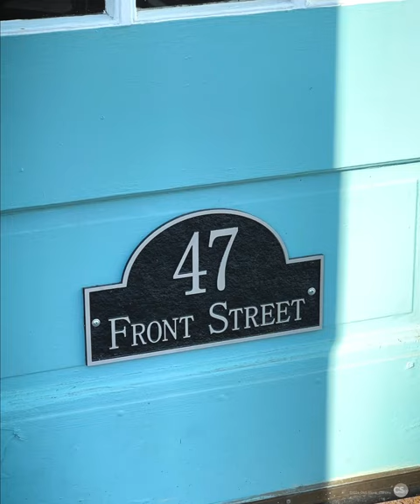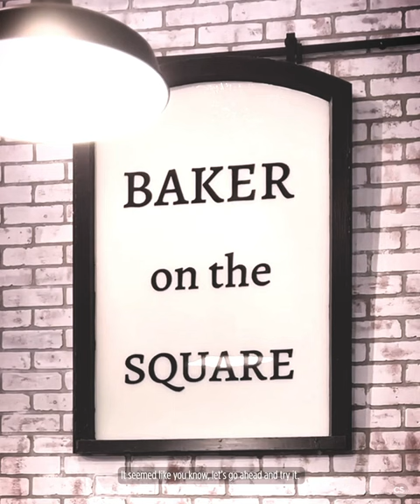Baker on the Square_CREDSTYLE FILMS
Do you know the muffin man who lives in Milan, Ohio? Richard Shafer is the Baker on the Square delighting Milan and surrounding areas with his homemade pastries. bakeronthesquare.com credstylefilms.com